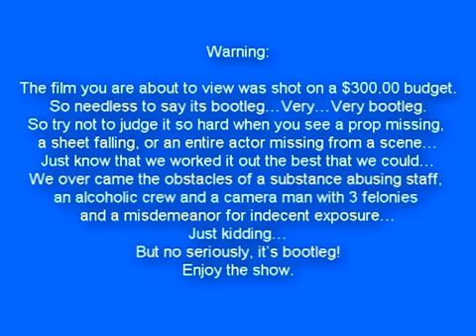Family Ties A Van Randall Drama Opening mp4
In 2009 Van & J.C. Randall put on a public production of “Family Ties: A Van Randall Drama” at the Charles H. Wright Museum of African American History in Detroit, MI.